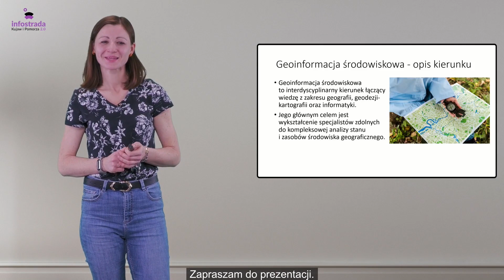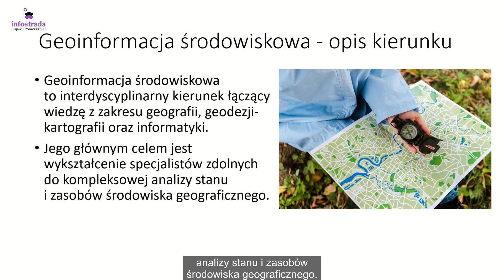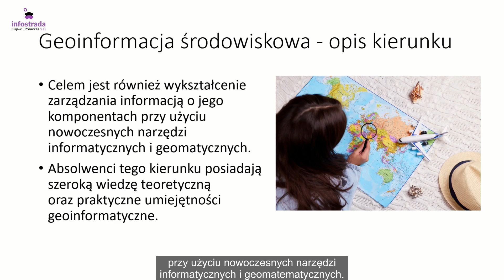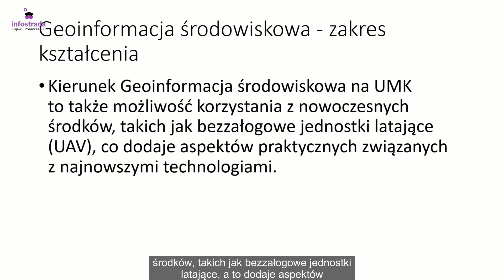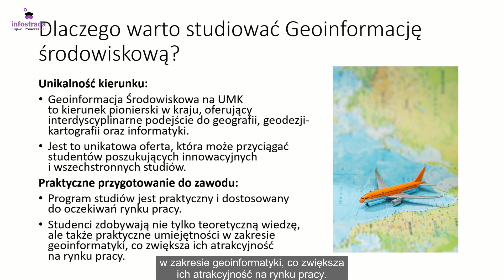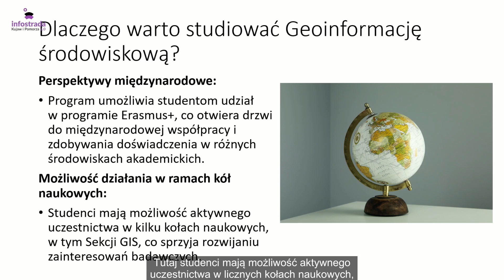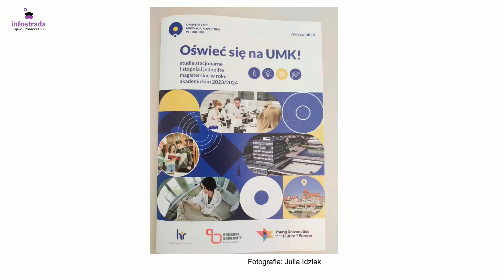Kierunek Geoinformacja środowiskowa na Uniwersytecie Mikołaja Kopernika w Toruniu - Co po szkole?